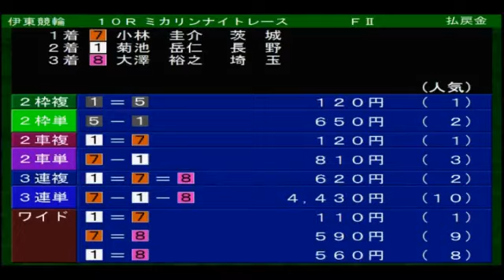2020年3月9日(月)F2伊東ナイター競輪 菊池岳仁初めて負ける！